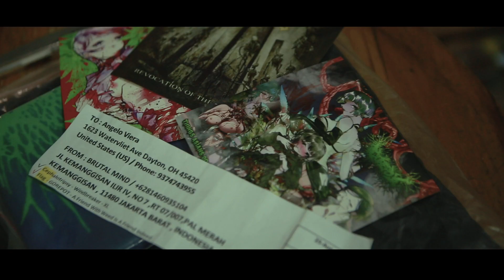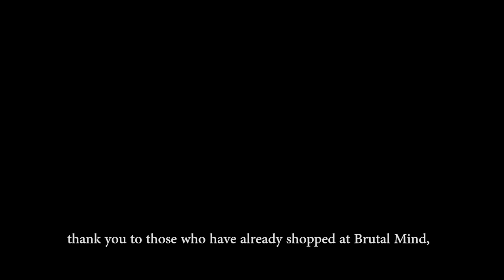BRUTAL MIND "THANKFUL" | SHORT MOVIE | BRUTAL DEATH METAL | WORLDWIDE | INDONESIA RECORD LABEL&MERCH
English :
Brutal Head & Brutal Freak , Brutal Mind team writting here.
You're watching our "THANKFUL" video , video is dedicated for all Brutal Head & Brutal Freak from Indonesia & Worldwide. even it Shop / Personal , we Brutally love both !!! we have been gained really massive in past few years , its because the support from all of you. and we would like to say Thank you for all the support , without the support , we're nothing.

Indonesia :
Brutal Head & Brutal Freak , Brutal Mind team disini menulis. Kalian sedang menonton video pendek yang berjudul "Terima Kasih" video ini di dedikasikan untuk kalian Brutal Head & Brutal Freaks dari Indonesia dan Seluruh penjuru Dunia. baik itu per orang atau toko , kami mencintai kalian !!! Kami sudah bertumbuh secara luar biasa dalam beberapa tahun terakhir. ini semua karena dukungan dari kalian semua. dan kami ingin menyampaikan Terima Kasih atas dukungannya. tanpa dukungan, kami bukan apa apa.

Brutal-Mind.com

NOTE : DON'T MISS OUR BLASTING BRUTALITY SALE ON 10 OCTOBEER ! ONLY 1 DAY , VIA WEBSTORE!

CATATAN : JANGAN LEWATKAN BLASTING BRUTALITY SALE TANGGAL 10 OKTOBER HANYA 1 HARI! VIA BUKALAPAK/DISTRIBUTOR